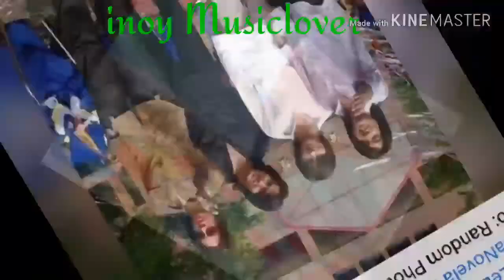Baby ko cover by Pio D. Merenillo jr.